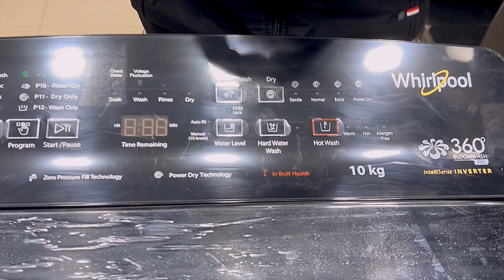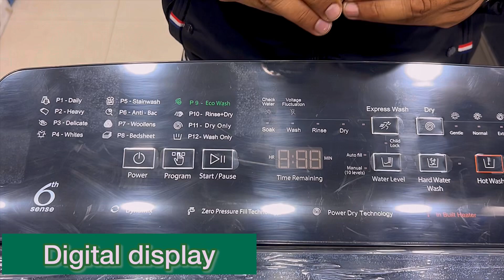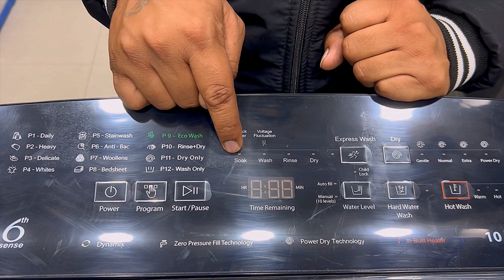Whirlpool 10Kg 360 Bloomwash pro 2023 || built in heater with inverter washing machine review video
Whirlpool 10 kg  360 bloomwash pro built in heater with inverter motor less power consumption and low noise level
Removes Up to 50 Tough Stains and Up to 48 hours Old Stains
Removes Up to 99% Germs & Allergens
360 Bloomwash Technology
Hot Catalytic Soak
Hard Water Wash
Whirlpool 360 Bloomwash Pro 9.5 Kg Fully Automatic Top Load Washing Machine
Whirlpool 10 Kg 5 Star Fully Automatic Top-Load Washing Machine with In-Built Heater
Best top load fully automatic washing machine with built in heater 2023
Whirlpool 7.5kg 360 bloomwash washing machine under 20000
Whirlpool 8.5kg 360 bloomwash washing machine under 20000
Whirlpool top load Fully automatic washing machine with heater in built review video 2023
How to use whirlpool washing machine heater
How to use whirlpool top load Fully automatic washing machine full video
How tub clean in whirlpool 360 bloomwash washing machine
whirlpool 360 bloomwash washing machine,
whirlpool washing machine 360 bloomwash pro 7.5 kg cleaning,
whirlpool washing machine 360 bloomwash pro 8.5 kg,
whirlpool washing machine 360 bloomwash pro 7.5 kg tamil,
whirlpool washing machine 360 bloomwash pro 7.5 kg water problem,
whirlpool washing machine 360 bloomwash pro 7.5 kg review,
whirlpool washing machine 360 bloomwash pro 7.5 kg ub error,
whirlpool washing machine 360 bloomwash pro 7.5 kg installation,
whirlpool washing machine 360 bloomwash pro 7.5 kg telugu,
whirlpool washing machine 360 bloomwash pro 7.5 kg drum cleaning,
whirlpool washing machine 360 bloomwash pro 7.5 kg,
whirlpool washing machine kaise chalaye,
whirlpool 360 bloomwash pro 7.5 kg review,
whirlpool washing machine 360 bloomwash pro 10kg,
whirlpool washing machine 360 bloomwash pro 7.5 kg filter cleaning,
whirlpool fully automatic washing machine ka pani kaise nikale,
whirlpool 10 kg fully automatic top load washing machine,
whirlpool 12 kg fully automatic top load washing machine,
whirlpool washing machine 11 kg fully automatic,
whirlpool 13kg fully automatic top loader washing machine,
whirlpool washing machine 10kg fully automatic review,
whirlpool 12 kg fully automatic washing machine,
whirlpool 12kg fully automatic washing machine,
whirlpool 7.5kg top load fully automatic washing machine 2023,
whirlpool fully automatic washing machine 360,
whirlpool fully automatic 7.5 kg washing machine model 31370,
whirlpool 5 star fully automatic washing machine,
whirlpool 7.5 kg 5 star fully-automatic top loading washing machine,
whirlpool 7 kg 5 star fully-automatic top loading washing machine,
whirlpool fully automatic washing machine 6.5 kg,
whirlpool washing machine fully automatic 6.5 kg review,
whirlpool washing machine 6kg fully automatic how to use,
whirlpool washing machine 6.2 kg fully automatic repair,
whirlpool washing machine 6kg fully automatic top load demo,
whirlpool washing machine 6kg fully automatic installation,
whirlpool washing machine 6kg fully automatic cleaning,
whirlpool washing machine 6.2 kg fully automatic water problem,
whirlpool washing machine 6.5 kg fully automatic top load service,
whirlpool washing machine 6.2 kg fully automatic how to use,
whirlpool 7 kg fully automatic washing machine installation,
whirlpool 7.5kg top load fully automatic washing machine installation,
whirlpool washing machine 8kg fully automatic front-load,
whirlpool washing machine 8kg fully automatic,
whirlpool 8 kg fully automatic front load washing machine demo,
whirlpool washing machine 8.5 kg fully automatic demo,
whirlpool washing machine 8.5 kg fully automatic review,
whirlpool washing machine 8.5 kg fully automatic how to use,
whirlpool 8.5 kg fully automatic washing machine,
whirlpool washing machine 8.5 kg fully automatic,
whirlpool washing machine 9 kg fully automatic,
whirlpool 9.5 kg fully automatic washing machine review,
whirlpool 9.5 kg fully automatic washing machine installation,
whirlpool washing machine 9.5 kg fully automatic in telugu,
whirlpool washing machine 9.5 kg fully automatic water problem,
whirlpool washing machine 9.5 kg fully automatic water level,
whirlpool washing machine 9.5 kg fully automatic kaise use kare,
whirlpool washing machine 9 kg fully automatic top load demo,
whirlpool 9.5kg fully automatic washing machine,
whirlpool washing machine 9.5 kg fully automatic how to use,
whirlpool washing machine 9.5 kg fully automatic review